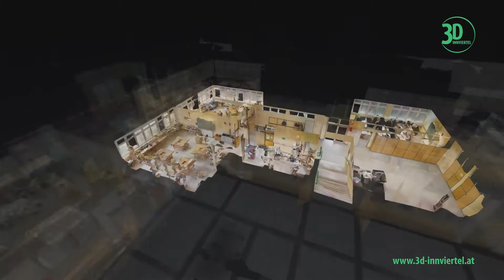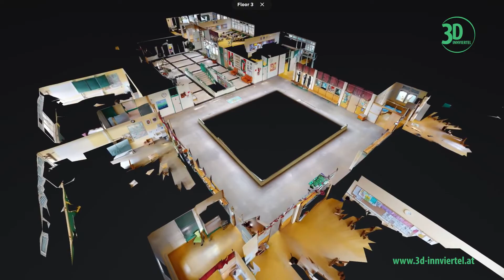PTS & Mittelschule Raab | 3D-Innviertel.at